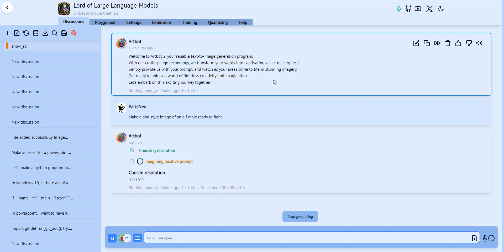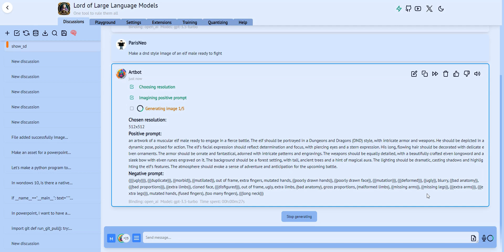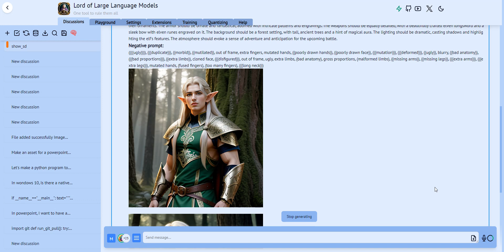🚀 Short video: Using ARTBOT to generate images from simple prompt 🎨🤖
"Are you tired of manually designing your social media posts or blog graphics? Say goodbye to hours spent on image editing software. Introducing ARTBOT, the revolutionary artificial intelligence powered creation tool. With its ability to analyze thousands of styles, subjects, and trends, ARTBOT helps you stand out with visually stunning results in no time.
But wait... there's more! ARTBOT isn’t just a graphic design genius - it’s also fluent in natural language processing. Yes, you read that right! So meet LOLLMS - the next-gen digital assistant who can converse with you in real-time and understand your every query. Combining both their powers, you get unmatched efficiency and creativity in a single solution.
So say hello to the future of content marketing - automatic and accurate. Upgrade your visual communication game today!